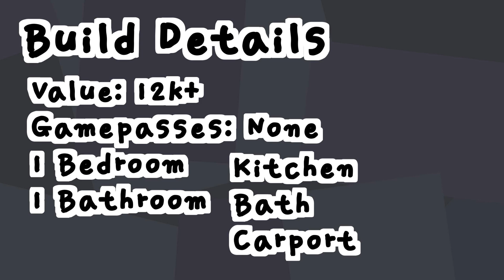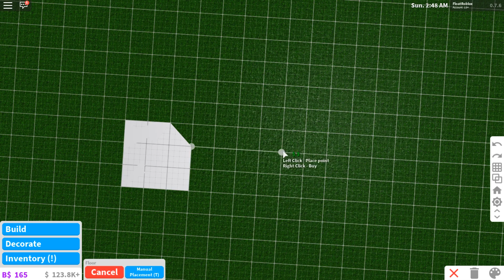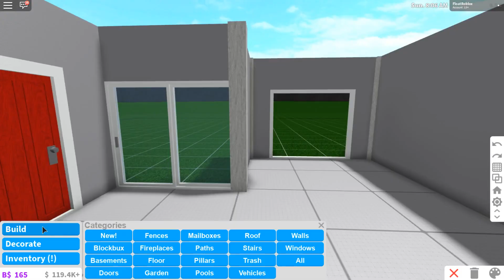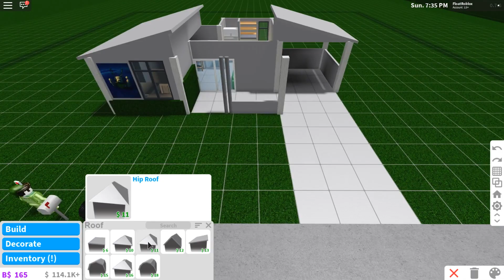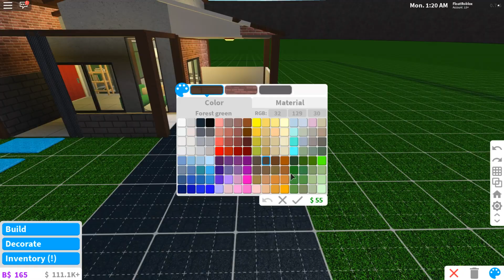No Gamepass Starter Home (12k) - Bloxburg Builds [Roblox]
Hey Guys! Here is my version of a starter home. It does not use any gamepasses so more people can make it. Note: The tour is a bit laggy (Idk it's OBS and settings). Hope you guys enjoy!